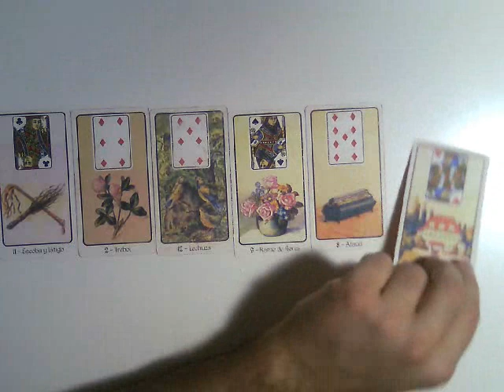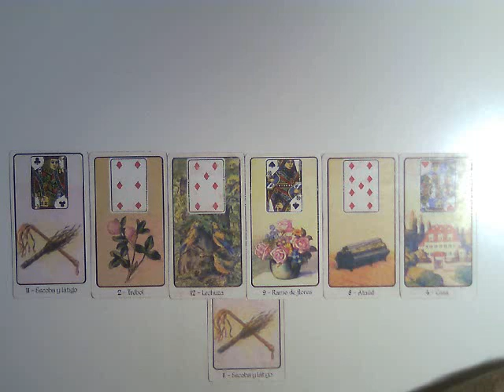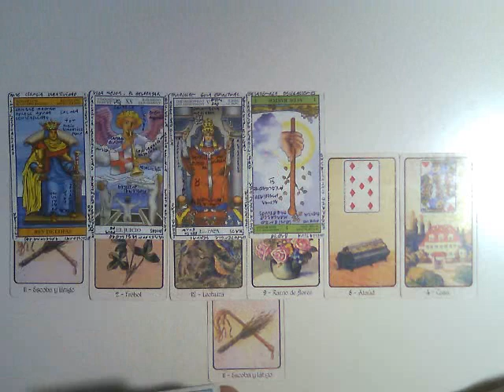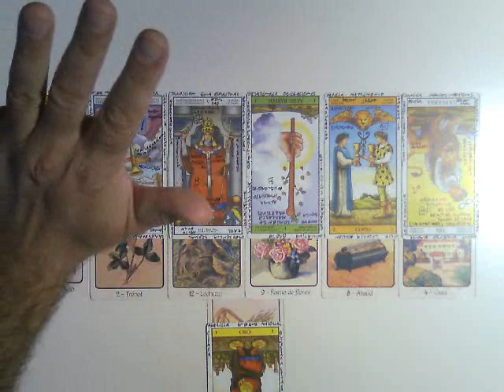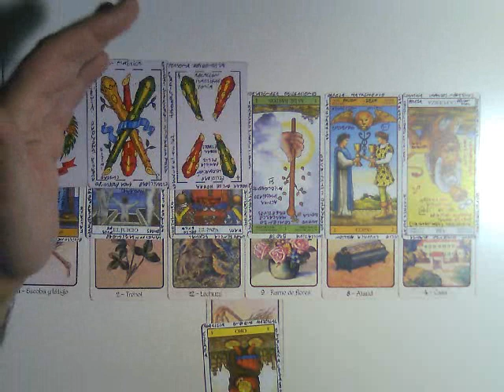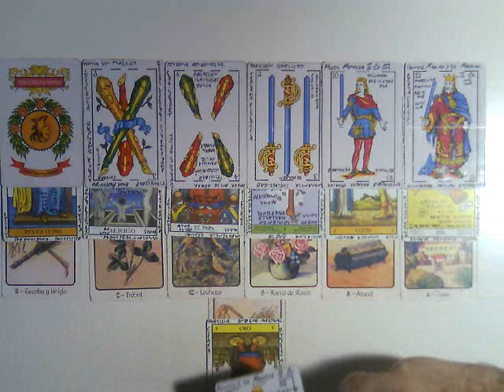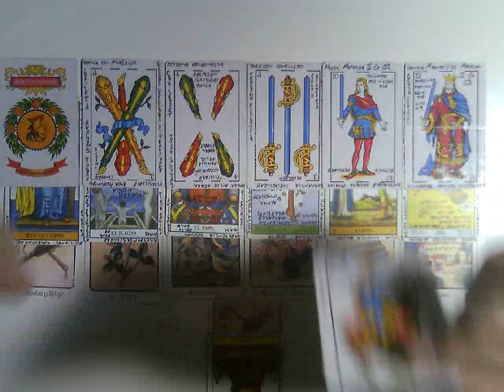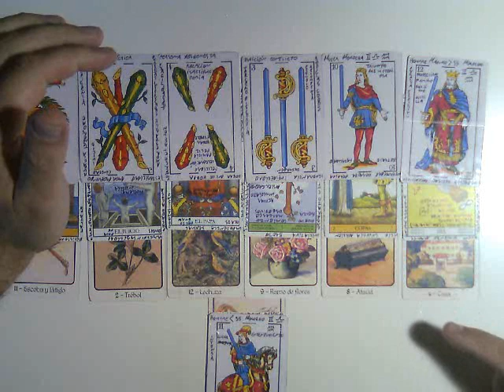HOMBRE VIRGO SOLTERO : AMOR Junio 2017 .. Muy Simple Tarot